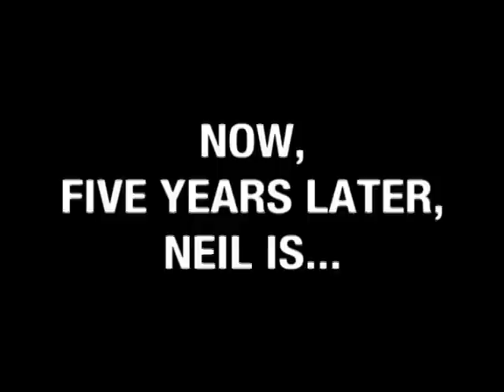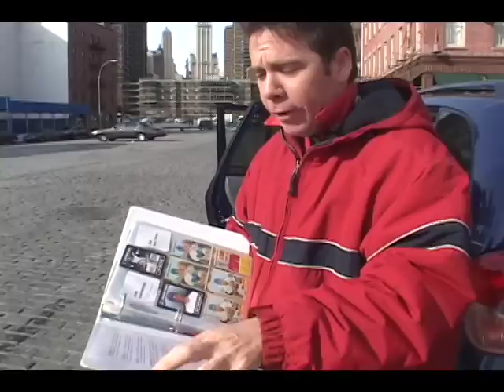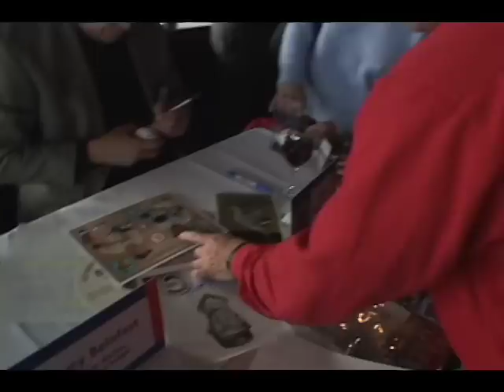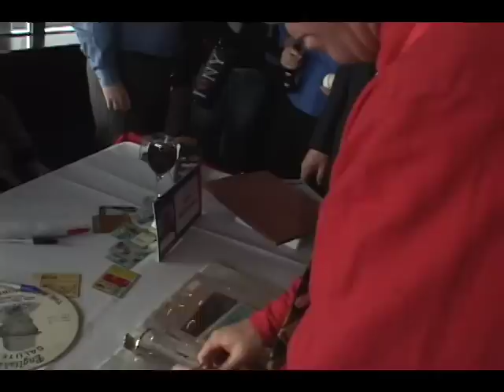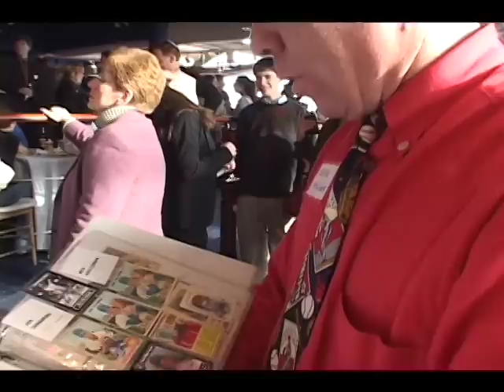Jewish Major Leaguers Card Set Release Party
Neil Keller, The Expert on Who is Jewish, attends the release party for the first edition of Jewish Major Leaguers in 2004.

It was also the planned opening sequence to STILL OBSESSED: THE FURTHER ADVENTURES OF NEIL KELLER